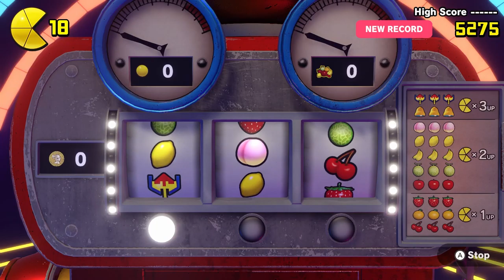[Let's Play] Quite Literally the HARDEST Boss in this Game! - Episode 3 - Pac-Man World Re-Pac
In my opinion, this is the hardest boss in this game... in what is technically considered the 2nd area in the game (or at least in the original).